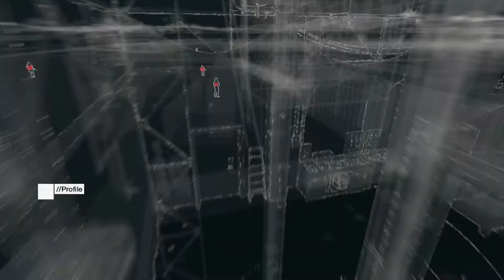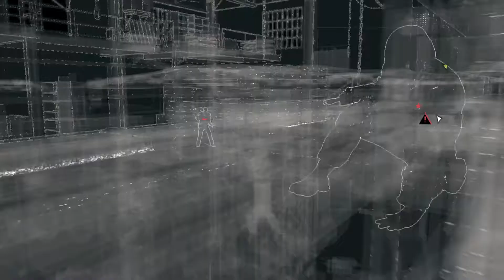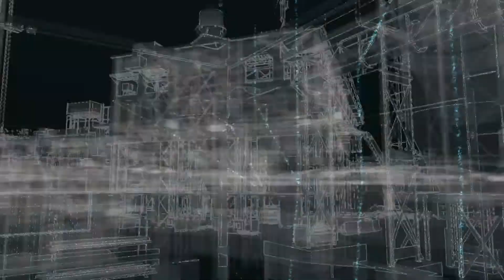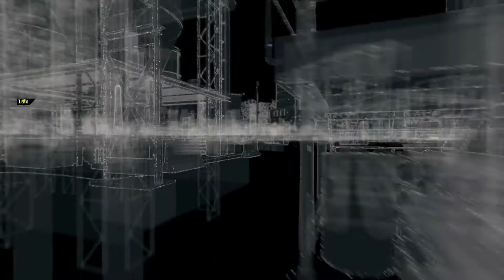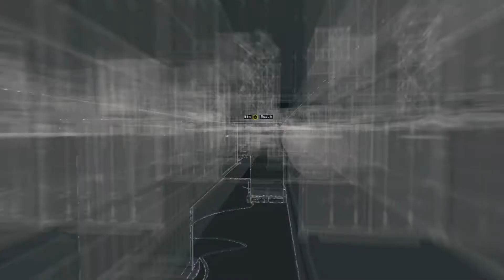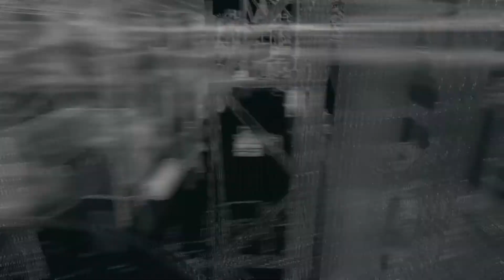Watch_Dogs: Bad Blood | Act 2-2: Illusions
The Illusions story mission in Act 2 of Watch_Dogs: Bad Blood. More info on the entire game can be found in the walkthrough below.